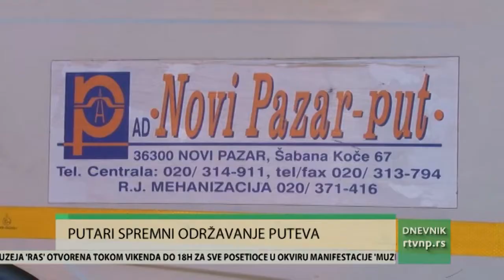Putari spremni za zimsko održavanje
Iako su brojna gradilišta i dalje aktivna, sezona zimskog održavanja puteva zvanično je počela 1.novembra. Služba zimskog održavanja novopazarskog preduzeća za puteve ''Novi Pazar – put'' trenutno je na nultom stepenu angažovanosti, ali kada je u pitanju mehanizacija i posipni materijal, sve je spremno za prvi sneg.